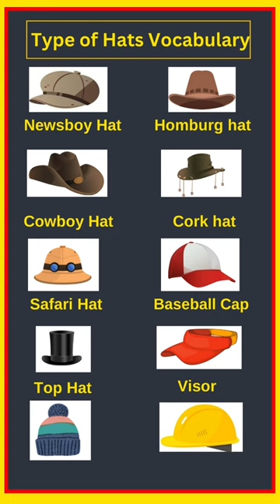Type of Hats